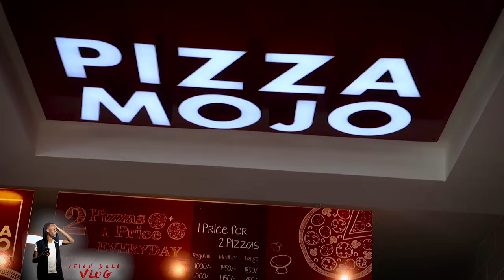TEKNO MILES DITCHED US AT BIG SQUARE!!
About ME:

YouTuber|:| Vlogger |:| TV Host|:| Radio Presenter |:| Event Host |:| Digital Strategist |:| JESUS! |:| WINNER OF THE MOST INFLUENTIAL TWITTER PERSONALITY IN AFRICA 2015 , MOST INFLUENTIAL FACEBOOK PERSONALITY IN AFRICA 2016 & BEST AFRICAN BLOGGER 2014 |:| ☎ ☎

I Vlog with my Canon g7x Mark II and my DJI OSMO and my iPhone 6. I shoot regularly on 1080p and 25fps. I also shoot with my GoPro Hero 5 Black when recording action shots. I edit with Adobe Premiere Pro CC 2015. I Have 3 Professional Portable LED Lights.

I officially started Serious Vlogging in 2017!